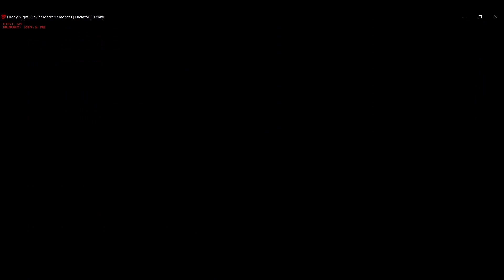FNF Mario's Madness V2: Dictator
(I am too damn lazy rn to put in the credits, mainly cuz I am still playing the Story mode at the time of this upload, and I don't feel like losing my progress. also I kinda expect that over 50 people worked on this. another thing, I will be uploading the cutscenes individually, so people don't have to look at an hour long video for 1 specific cutscene. anyways, have a great day yall!)
(aight time for the credits)
(Mario's Madness Team)
Created and Directed by Marco Antonio
(Coders):
Dewott2501
ATPX
UserAqua
Cape
LunarClient
DuskieWhy
(Musicians):
KennyL
Sandi
TheWAHbox
FriedFrick
Scrumbo
RedTV53
Hazy
Ironik
TaeSkull
ChurgneyGurgney
Comodo_
(Artists):
NateTDOM
Mr. G
EllisBros
Notakin
GP
Faro
ScrubbDubb
YokuTzen
Gejos
Unluki
Valengarfy
Postroff
(Charters):
LemonAid
Cape
Thales
Senshi_Z
Decoy
(VAs):
NannoCansado
Voice_OF_Kingf0x
Sunset
Yellow
(Additional Help):
Vampymatsu: GFs va in Demise
Comodo: providing guitar records in It's-a me
Traveler_Snak & IGJH: Additional pixelart
Fredrick: charted overdue v1
Themodelsresource: Providing SM64 Models
TheBoofster: providing "Nintendo 64 era" Mario model
(Characters):
Super Horror Mario & Super Horror Peach provided by ShadowShanna
Yoshi.exe provided by TBA
Mr Virtual provided by Supendous Snart
MX provided by the Mario' 85 Team
Mr L provided by Mr Pixel
I HATE YOU Luigi provided by Slimebeast
Powerstar Mario provided by Daniel Sun
Turmoil provided by ScrubbDubb
Coronation Day Peach provided by Medic, Torchkas, and Underway
Secret Histories Mario provided by Mashed
Super Bad Mario provided by Pastek
Racist Mario provided by Flashgitz
DJ Hallyboo provided by JoeyPerleoni
Classified Week characters provided by Greenio (from the SM64: CLASSIFIED series)
GB provided by Marco Antonio
Somari provided by the Hummer team
Grand Dad (meme) provided by Vargskelethor Joel
Super Mario provided by Nintendo
Pikafriend & Eeveefriend by GP
Boyfriend, Girlfriend & Pico provided by the Funkin' crew